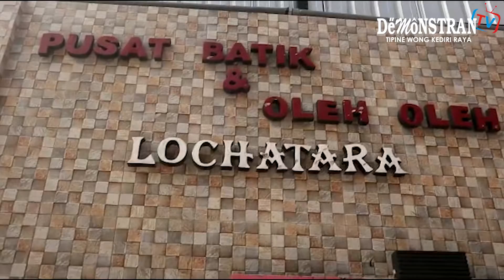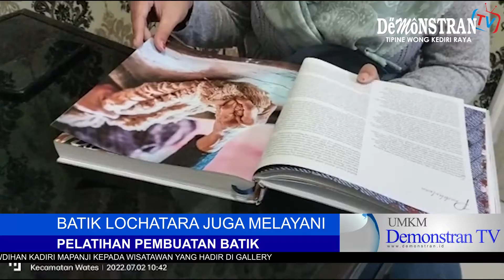Bikin Batik Khas Ala Daerah, Biar Lebih Bernuansa Budaya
Batik merupakan warisan budaya leluhur yang patut kita  karyakan.
Pasangan suami istri Hery Setiawan dan Sih Panganti warga asal Desa  Jajar Kecamatan Wates kab Kediri ini, telah sukses d
menggeluti usahanya sebagai pengrajin batik hingga luar negri. Dengan Brand Lochatara kini  memiliki pangsa pasar yang sangat luas.